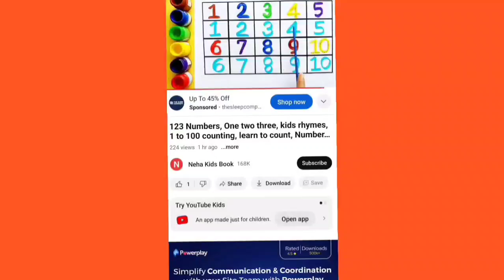Easy drawing shape, 2d shapes drawing activity for kids, how to draw shapes| Shape Drawing 7